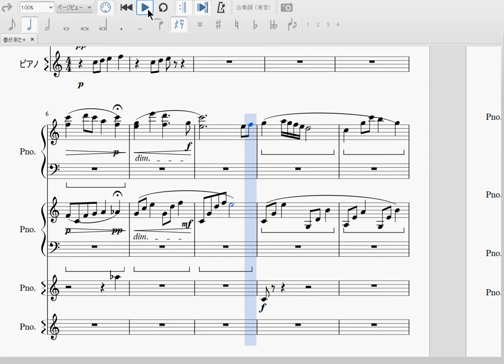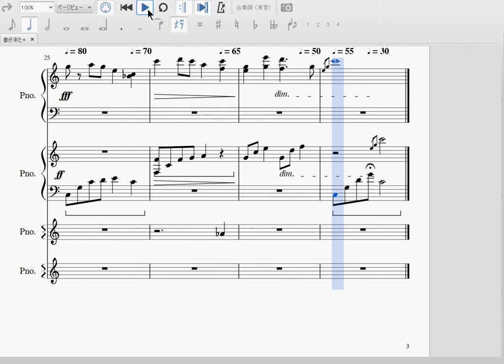油日のメロディ「春が来た」を耳コピして楽譜にしてみた！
テンポなどは、あくまでこの再生機能で、ある程度本物っぽく鳴らすために設定した数値です。